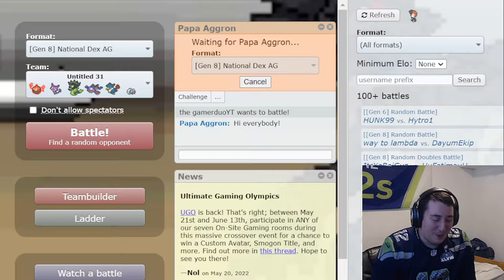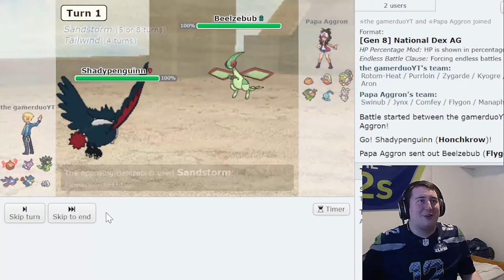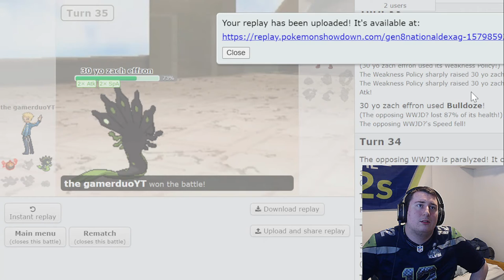BATTLE OF THE UNDEFEATED! Fap W6